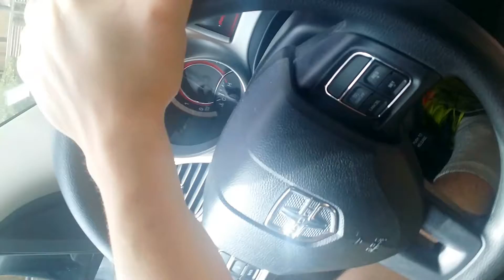Rental Car Reviews